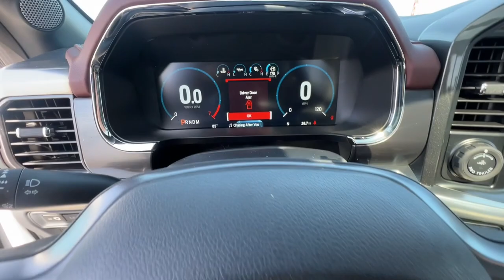2023 Ford F-150 Redding, Eureka, Red Bluff, Northern Corning California, CA 23F531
Oxford White New 2023 Ford F-150 LARIAT available in Redding, California at Crown Motors Redding. Servicing the Eureka, Red Bluff, Northern California, Corning, CA area.
2023 Ford F-150 LARIAT - Stock#: 23F531

This outstanding example of a 2023 Ford F-150 XL is offered by Crown Motors Redding / Crown Motors Nissan. You deserve a vehicle designed for higher expectations. This Ford F-150 XL delivers with a luxurious well-appointed interior and world-class engineering. This 4WD-equipped vehicle will handle beautifully on any terrain and in any weather condition your may find yourself in. The benefits of driving a 4 wheel drive vehicle such as this Ford F-150 XL include superior traction and stability. The Ford F-150 XL will provide you with everything you have always wanted in a car -- Quality Reliability and Character. You could keep looking but why? Youve found the perfect vehicle right here.